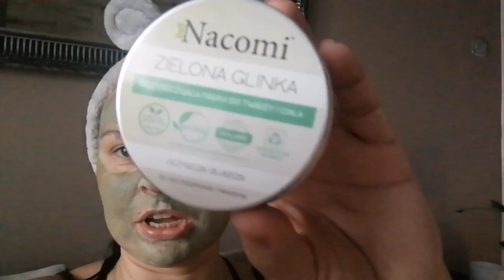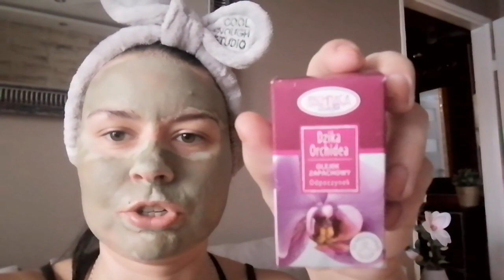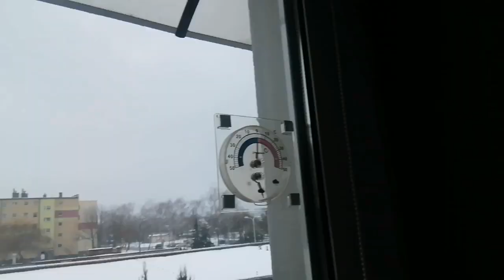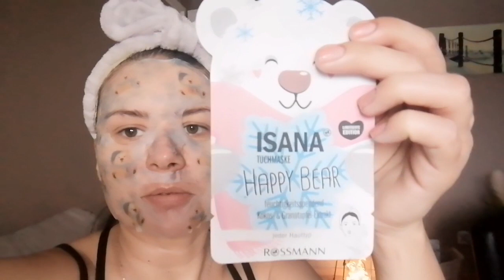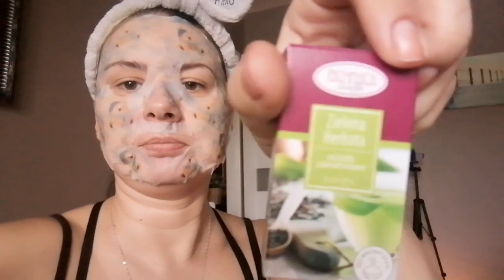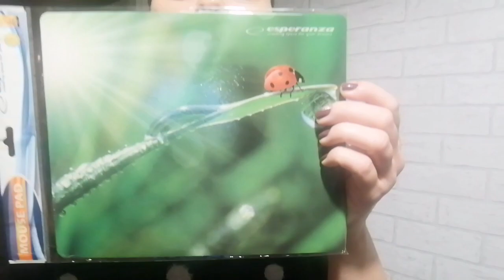vlog MOJE DOMOWE SPA/MĄŻ ZROBIŁ SOBIE ZAKUP/MIAŁY BYĆ "GUMOWE KACZUSZKI",A MĄŻ KUPIŁ COŚ INNEGO 😂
MÓJ INSTAGRAM LUSI2585

DZIĘKUJĘ ZA OGLĄDANIE FILMÓW ❤️